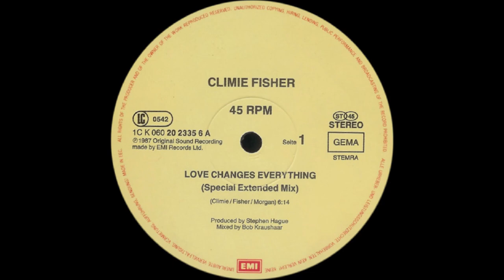Climie Fisher - Love Changes (Everything) (Special Extended Mix)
Released: 1987
Genre: Electronic, Rock
Style: New Wave, Synth-pop

Mixed By – Bob Kraushaar
Producer – Stephen Hague
Written-By – Dennis Morgan , Rob Fisher , Simon Climie